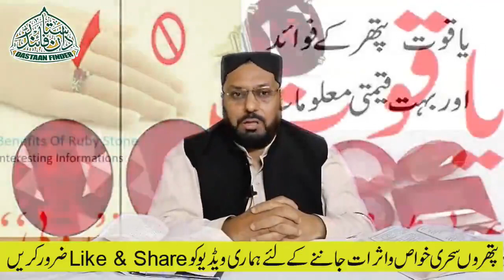Benefits Of Ruby Stone (یاقوت) ,How To Check The Quality And Types Of Ruby Stone | Ruby gems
Best Regards,

TEAM